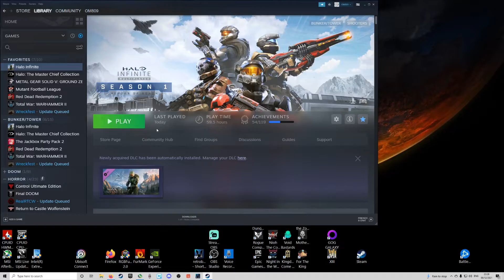The Good Thing About Halo Infinite Challenges